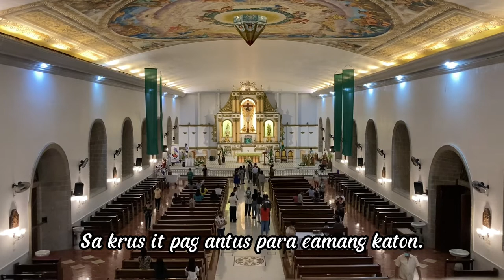FIAT (Fr. Val N. Nalangan) Malinao Youth Choir Cover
FIAT
Music & Lyrics: Fr. Val N Nalangan
Malinao Youth Choir Cover

St. Joseph The Worker Parish of Malinao
Malinao, Aklan
27 August 2022